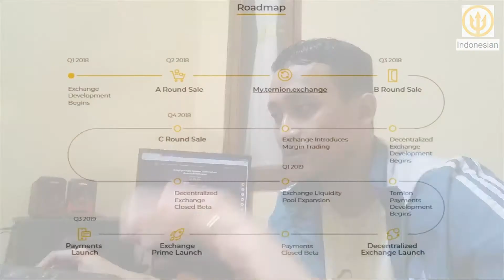Ternion TERNION Memiliki Strategi Baru untuk Exchange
TERNION memiliki fungsi Exchange dan Token untuk memperbaik perdagangan yang cepat di masa depan.
Gerbang terbuka untuk FIAT dan Cryptocurrency akan menjadi mudah  dengan menggunakan platform TERNION.